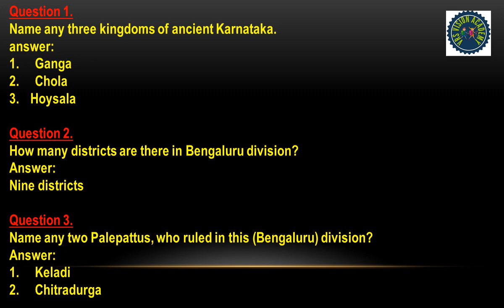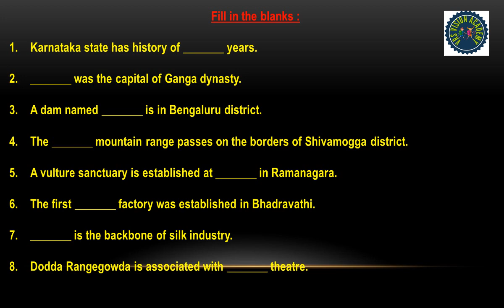Class 6 Social Science History Chapter 2 Our Karnataka/QUESTION AND ANSWERS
Class 6 Social Science History Chapter 2 Our Karnataka